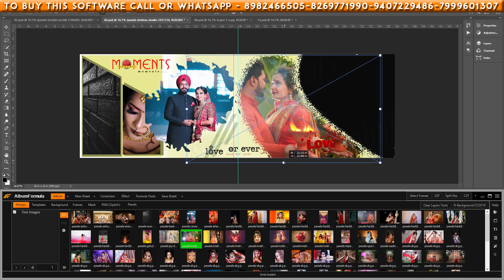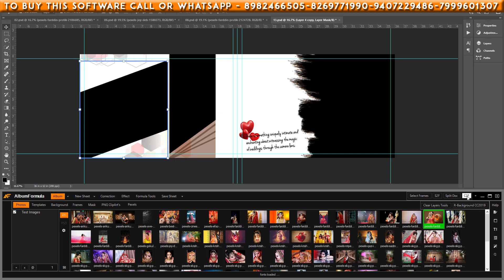Convert ANY PSD to Smart PSD | Best Wedding Album Designing Software In India | Album Formula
hello everyone
yeh ek all in one software hai jisme aap complete album designing & photo editing ka kaam bahot hi aasani se kar sakte hai.
is software ko kharidne ke liye in numbers pe call ya WhatsApp  kare

thankyou